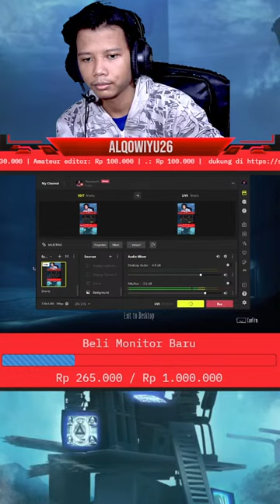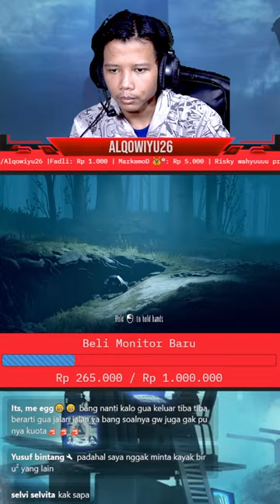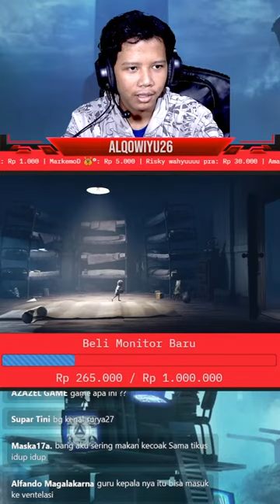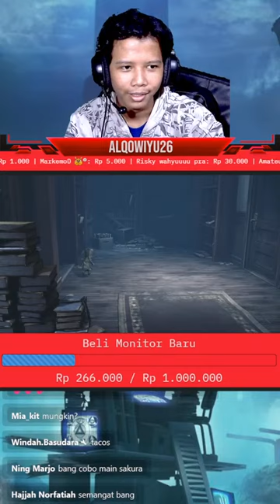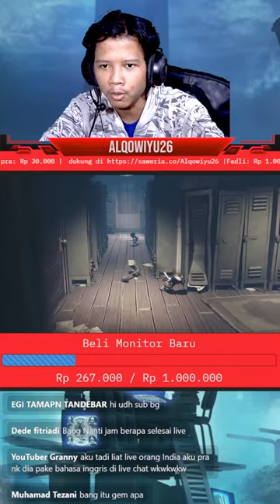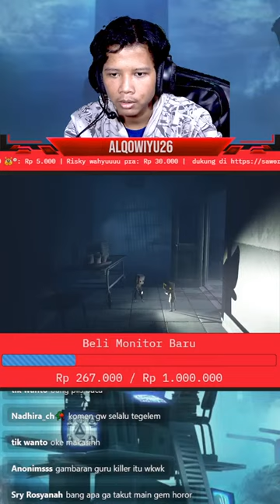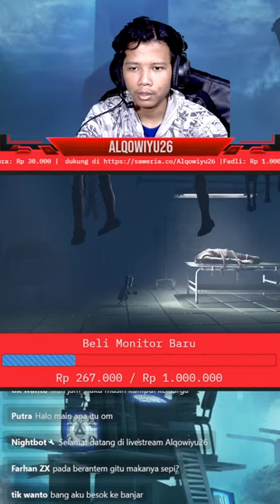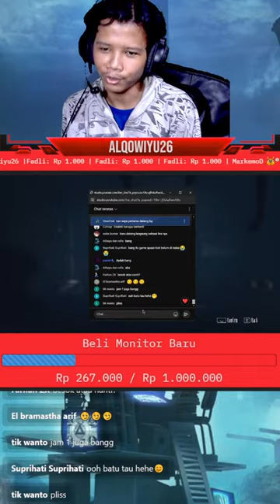Apakah Bakal Ketemu Dengan Six - Little Nightmares 2 Indonesia - LIVE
Live Kali ini adalah main Little nightmares 2
Langsung saja gw Lanjut mainkan nih game :)

Mediashare: ON

I5-3470
GTX 750 2gb
12Gb RAM

Maaf Jika ada kendala pada saat live karena masih mempelajari